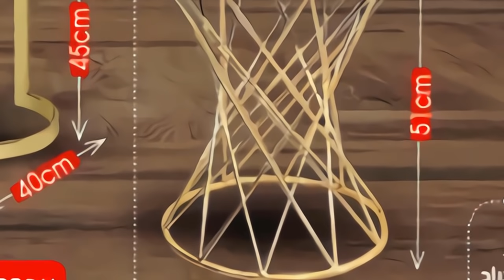جديد عروض و هميزات بيم الوطنية ليوم الجمعة 27 غشت 2021 Catalogue BIM Promo Du Vendredi 27 août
في هذا الفيديو متابعينا الكرام تشاهدون عروض وتخفيضات بيم الوطنية بالمغرب عروض ستكون متوفرة إبتداء من يوم الجمعة 27 غشت 2021، عروضنا لهذا اليوم قمنا بعمل مونتاج عليها لجعلها على شكل فيديو ممتع للمشاهدة واضفنا عليها تعليقنا الموضح لموعد العروض واين ستكون متوفرة وتفصيل مكونات العرض وبعض النصائح لنفيدكم ونسهل عليكم اختيار ما يناسبكم، عروضنا لهذا اليوم تشمل العديد من المنتوجات الرائعة نترككم لإكتشافها بأنفسكم ولا تنسوا متابعينا الكرام الإعجاب والإشتراك وتفعيل الجرس لكي لا يفوتكم أي عرض.

هذه العروض ستكون متوفرة في جميع محلات بيم المغرب

جديد تخفيضات_بيم إبتداء من يوم الجمعة 27 غشت 2021

Promotion bim maroc vendredi août 2021.
Catalogue bim maroc vendredi août 2021.

استمتعوا بأفضل عروض_بيم إبتداء من يوم الجمعة 27 غشت 2021 .

شاهدوا كطالوج بيم المغرب ليوم  الجمعة 27 غشت 2021.

Découvrez chez Bim Des offres exceptionnelles de tous les produit Bim Maroc à partir du 27 août 2021.

جديد عروض و هميزات بيم الوطنية ليوم الثلاثاء 24 غشت 2021 Catalogue BIM Promo Du Mardi 24 aout

جديد عروض و هميزات بيم الوطنية ليوم الجمعة 20 غشت 2021 Catalogue BIM Promo Du Vendredi 20 août

جديد عروض و هميزات بيم الوطنية ليوم الثلاثاء 17 غشت 2021 Catalogue BIM Promo Du Mardi 17 aout

جديد عروض و هميزات بيم الوطنية ليوم الجمعة 13 غشت 2021 Catalogue BIM Promo Du Vendredi 13 août

جديد عروض و هميزات بيم لعدة مدن ليوم الجمعة 6 غشت 2021 Catalogue BIM Promo Du Vendredi 6 août

تخفيضات بيم
جديد عروض و هميزات بيم الوطنية ابتداء من الجمعة 27 غشت 2021 تخفيضات بيم لشهر غشت 2021
جديد عروض و هميزات بيم الوطنية ابتداء من الجمعة 27 غشت 2021
عروض بيم لهذا الاسبوع ليوم الجمعة 27 غشت 2021
جديد عروض بيم لهذا الاسبوع ليوم الجمعة 27 غشت 2021